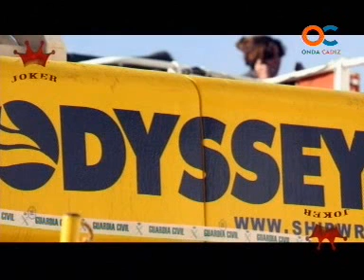EL FAROL 12-06-09 2